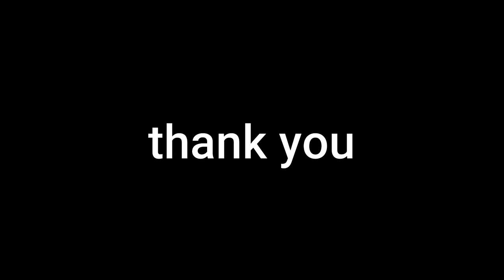Estudio fotografico - video recorrido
video recorrido de proyecto interior de un estudio fotográfico